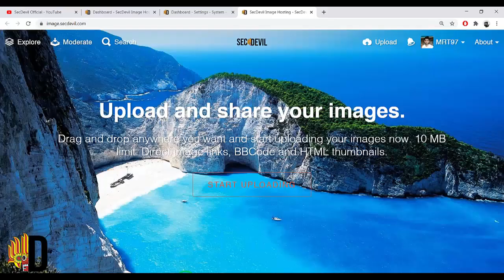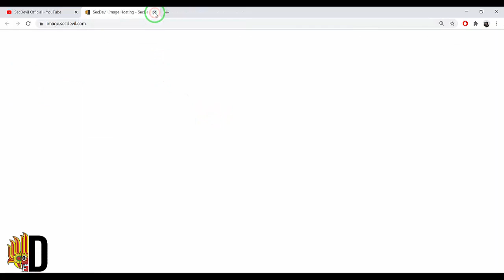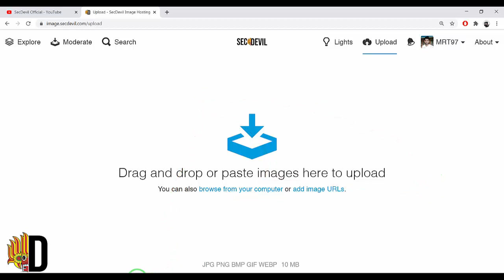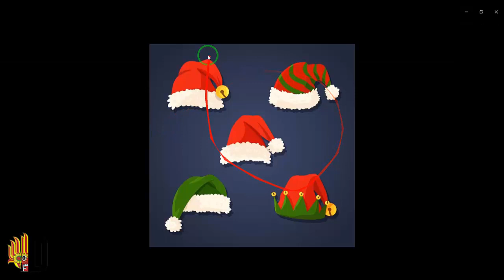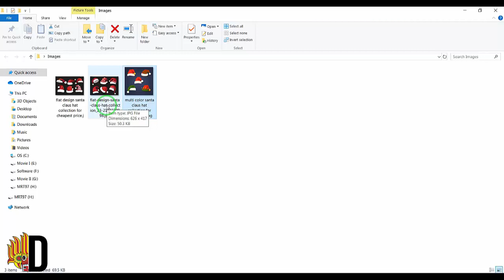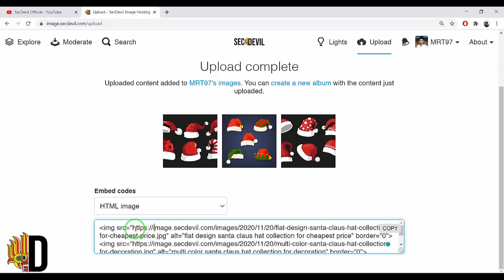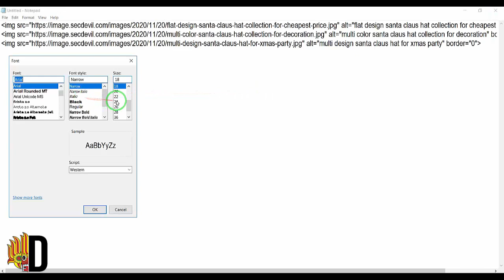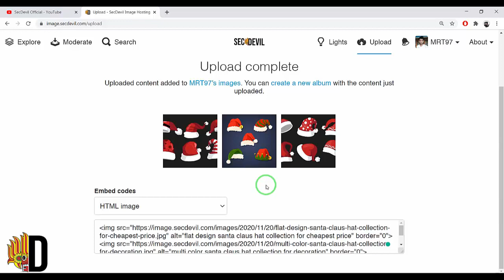How to SEO eBay image for increase sales? Full tutorial Part 2 - Image SEO & Image Hosting | 2021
To host your Image (SEO friendly unlimited image hosting for eBay, Bloggers, etc..)

How to SEO eBay image for increase sales? Full tutorial Part 1 - Image SEO & Image Hosting | 2021

Drop-Shipping කියන්නෙ මොකද්ද කියලා කෙටියෙන් කියන්නම්. Drop-Shipping වලදි අපිට Investment/Inventory එකක් ඕනෙ වෙන්නෙ නෑ. අපි ලග නැති ලෝකෙ වෙන කෙනෙක් ලග තියෙන එයාල විකුණන ඕනෙම දෙයක් අපිට අපේ වගේ Sell කරන්න පුළුවන්.

මේක කරන්නෙ මෙහෙමයි. අපි අතරමැදියෙක් ගෙන් අරගෙන අපෙන් මිලදී ගත්ත කෙනාට යවන එක තමයි මෙතැනදී අපි කරන්නෙ.

මුලින්ම පොඩි Product/Market Research එකක් කරන්න ඕනෙ මොනවගේ දේවල්ද වැඩිපුර මිනිස්සු ගන්නෙ, ඒවා අඩුවට ගන්න පුළුවන් තැන්. ඒවා Ship කරන විදි. ඒකට යන Cost එක. අපේ Profit එක වගේ දේවල් ටික. ඊට පස්සේ eBay එකේ List කරන්නයි තියෙන්නෙ.

Let me briefly explain what drop shipping is. In Drop-Shipping we don't need an investment/inventory. In a world that we don't have, we can sell everything they sell to someone else like us.

Here's how to do it. What we are doing here is taking it from an intermediary and sending it to the person who bought it from us.

First, you need to do a little product/market research on what people buy the most, where they can buy the least. The way they ship. The cost of that. Things like our profit. So you have to list it on eBay.